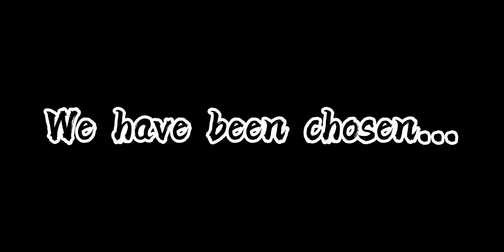Summer of Love Meme | Basic plot for the series :P